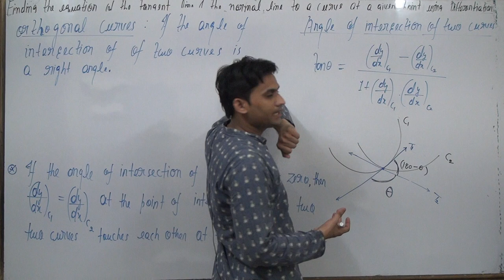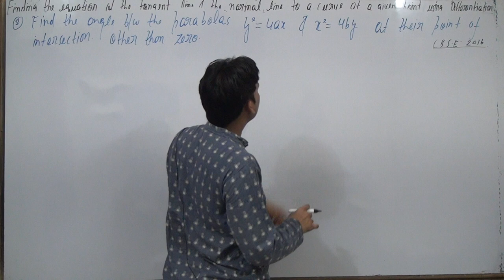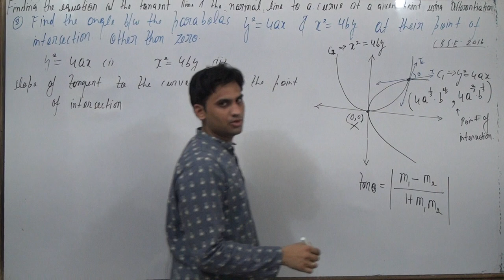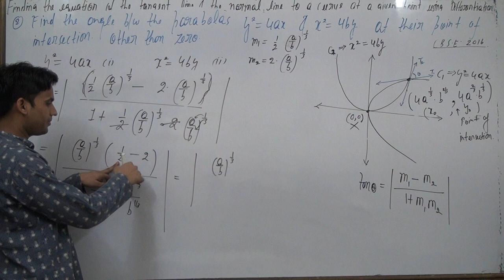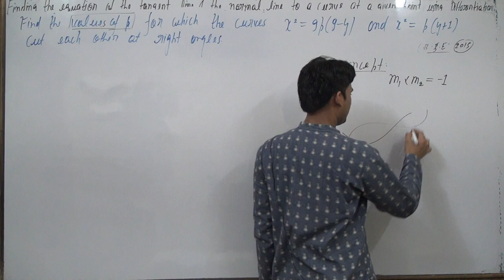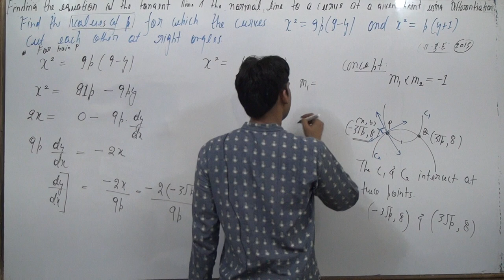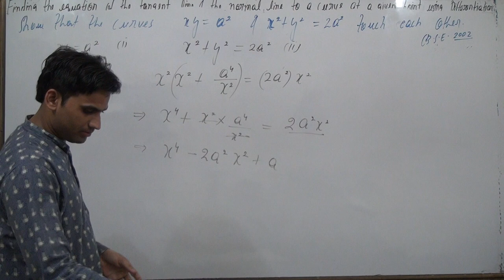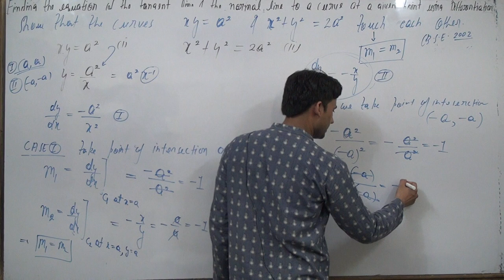equations of normal and tangent lines to a curve|angle between two curves|orthogonal curves|class 12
equations of normal and tangent lines to a curve
normal line to a curve
tangent and normal lines
tangent and normal to a curve
tangent line and normal line
find the lines that are tangent and normal to the curve at the given point
tangent line normal line
slope of normal to the curve
tangent and normal to the curve